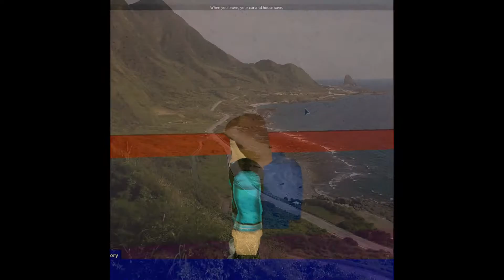My Slideshow - x5 - Full Speed